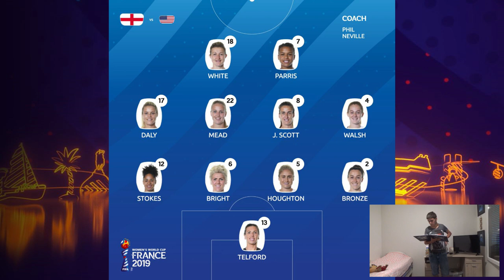Le Résumé: Angleterre-Etats Unis (CDM Féminine 2019)